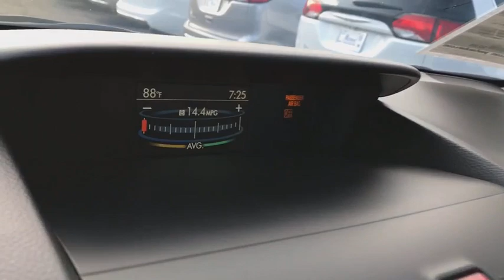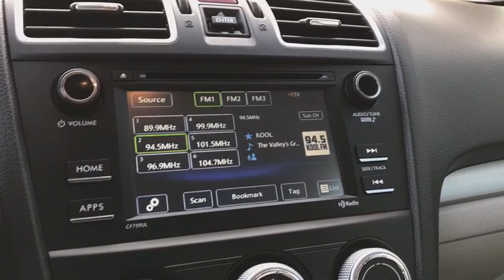2018 Subaru Forester Peoria, Surprise, Avondale, Scottsdale, Phoenix, AZ RS6964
Ice Silver Metallic [LISTING TYPE] 2018 Subaru Forester available in Peoria, Arizona at Moore Chrysler Jeep. Servicing the Surprise, Avondale, Scottsdale, Phoenix, AZ area.
2018 Subaru Forester 4DR SUV 2.5I CVT - Stock#: RS6964 - VIN#: JF2SJABC1JH415223

ALL-WEATHER FLOOR MATS  -inc: Part number J501SSG200,ICE SILVER METALLIC,CARGO TRAY  -inc: Part number J501SSG000,REAR BUMPER COVER  -inc: Part number E771SSG350,AUTO-DIMMING MIRROR W/COMPASS & HOMELINK  -inc: Part number H501SSG303,GRAY  CLOTH UPHOLSTERY,ALLOY WHEEL PACKAGE  -inc: driver's and front passenger window w/automatic up & down functionality and anti-pinch protection and illuminated driver's power window master switch  Black Finish Roof Rails  Wheels: 17 x 7.0J Black Machine Finish Alloy Aluminum,All Wheel Drive,Power Steering,ABS,4-Wheel Disc Brakes,Brake Assist,Wheel Covers,Steel Wheels,Tires - Front All-Season,Tires - Rear All-Season,Temporary Spare Tire,Power Mirror(s),Rear Defrost,Intermittent Wipers,Variable Speed Intermittent Wipers,Power Door Locks,Daytime Running Lights,Automatic Headlights,AM/FM Stereo,CD Player,MP3 Player,Bluetooth Connection,Telematics,Back-Up Camera,Auxiliary Audio Input,HD Radio,Smart Device Integration,Steering Wheel Audio Controls,Bucket Seats,Pass-Through Rear Seat,Rear Bench Seat,Adjustable Steering Wheel,Trip Computer,Power Windows,Keyless Entry,Cruise Control,A/C,Cloth Seats,Driver Vanity Mirror,Passenger Vanity Mirror,Floor Mats,Security System,Engine Immobilizer,Traction Control,Stability Control,Front Side Air Bag,Tire Pressure Monitor,Driver Air Bag,Passenger Air Bag,Front Head Air Bag,Rear Head Air Bag,Passenger Air Bag Sensor,Knee Air Bag,Child Safety Locks